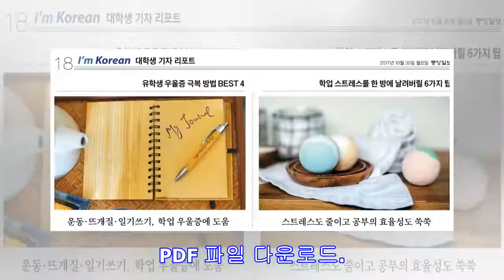유학생 우울증 극복 방법 BEST 4 / 학업 스트레스를 한 방에 날려버릴 6가지 팁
PDF 파일 다운로드